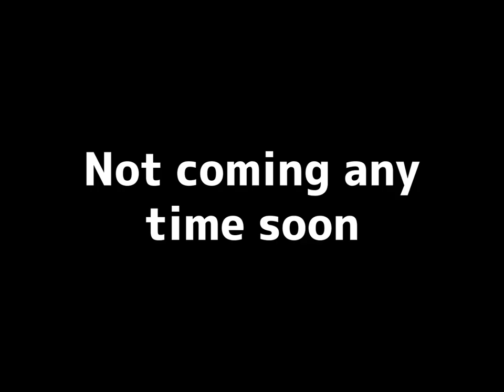Usami III TV Special Trailer (concept)